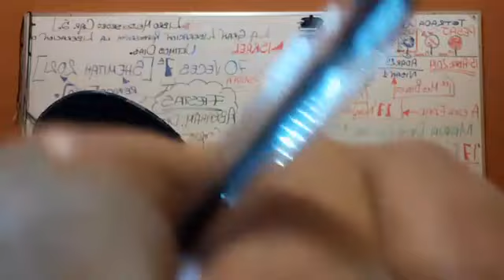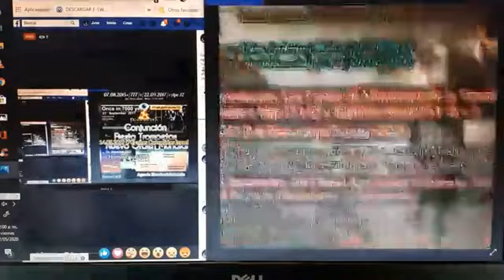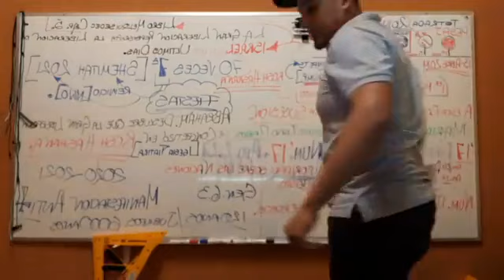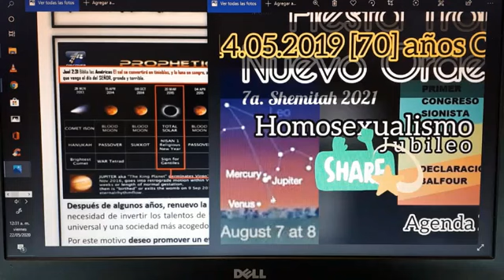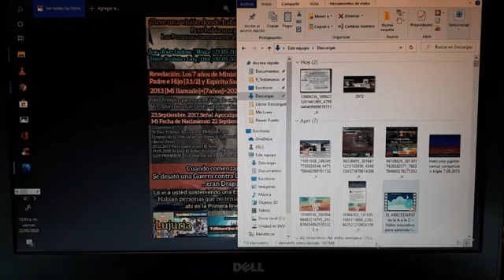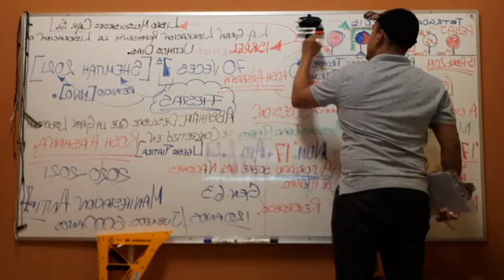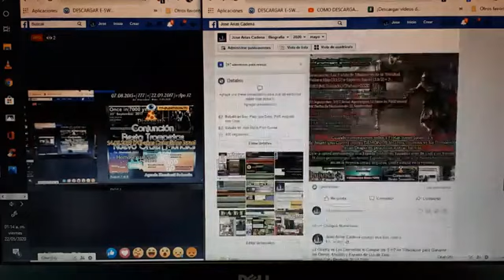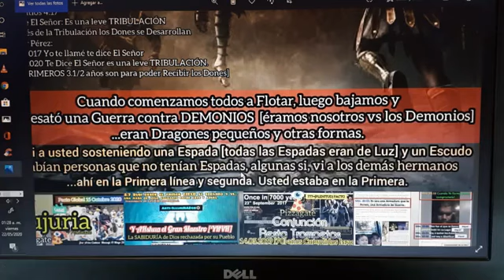2020.05.21 Conjunción 7 Agosto 2015+[777]días=22 Sept 2017 Señal Apocalipsis 12 Nacen los Hijos Dios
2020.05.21 Conjunción 7 Agosto 2015+777 días=22 Septiembre 2017 Señal Apocalipsis 12 [Dios llama a sus Hijos 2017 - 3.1/2 años de Tribulación para Recibir sus Dones]. 👨‍💻Ahora comprendo los 3.1/2 años del Ministerio de Jesús y los 3.1/2 años del Ministerio de Espíritu Santo de Dios.
FacebookLive:
🎶🙌Billy J Laboy Jr. - Dios no es como los Hombres (Live)
El Nuevo Orden Mundial comienza al Celebrarse el 7°
‎Juan Carlos Garcia Gamez‎ en Grupo La voz en el desierto Palabra y verdad
22 de junio de 2017 ·
2017…..LA IGLESIA DEBE ESTAR ATENTA
ALGUNOS DATOS INTERESANTES DEL 2017
1) Hay exactamente 777 días desde la conjunción Júpiter-Mercurio-Regulus (Estrella de Belén) desde el 7 de agosto del año 2015, hasta que la fiesta de las trompetas de 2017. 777 significa Plenitud.
2) Hay exactamente 700 días a partir de la conjunción de Venus del 25 de octubre de 2015 hasta que el gran signo de Apocalipsis 12.
3) 500 años de la Reforma.
4) 2017 es el 120 aniversario del Primer Congreso Sionista. Un período de 120 años es un período divinamente designado a” la libertad condicional”. Dios pronunció el juicio del diluvio 120 años antes de que ocurriera.
5) 2017 es el 100 aniversario de la Declaración Balfour. Es también el 100 aniversario de la expulsión de los Turcos de tierra Santa por los Ingleses (1ª Guerra Mundial) y Fin del Imperio Otomano. El período de 100 años es simbólico de los hijos de la promesa.
6) 2017 es el 70 aniversario de la Resolución 181 de la Asamblea General de la ONU que creó la nación de Israel. En el año 70 los judíos fueron dispersados porque rechazaron a su Mesías, 70 años fue el cautiverio en Babilonia. El período de 70 años es un símbolo de Israel y su restauración.
7) 2017 es el 50 aniversario de Israel re-captura Jerusalén. Guerra de los seis días. Se anexionó Cijordania (Incluyendo Jerusalén este). Cincuenta años también pasa a ser la longitud de un jubileo.
8) 2017 es el año en que se producirá la gran señal de Apocalipsis 12. También es el año marcado por el complejo de las Grandes Pirámides de Egipto. (Alineación hacia Orión y el nombrado ángulo de Cristo). Conexión Virgo y Orión.
9) El número 2017 es significativo, ya que el número 17 es el número de la victoria, también es el número de resurrección.
10) También determina un Período de Juicio. El Diluvio comenzó un día 17 ° y el arca reposó en el Monte Ararat también un día 17.
11) Estamos en el 5777 Año Judío. Número 5 símbolo de la gracia y el 7 de la Plenitud. "Plenitud de la Gracia"
12) Profecía de los 10 Jubileos del año 1217 realizada por el Rabí Judá ben Samuel que apunta a 2017.
13) Estudios de Isaac Newton sobre el Libro de Daniel.. El Hombre más Inteligente que ha existido en la Historia, y Hermano en la Fe.
14) Generación de 70 años bajo calendario lunar.

y hay mas.

El tiempo de la Gracia está por terminar, Jesús viene por una iglesia que tiene las siguientes características:
Santa: apartada, consagrada, dedicada a El y solamente a Él, obediente (1 Ped 1:13-16). El es un Dios celoso.
Pura: no contaminada con las cosas del mundo porque el que se quiere hacer amigo del mundo (las riquezas, la vanagloria de la vida) se convierte en enemigo de Dios (Sant 4:4).
Gloriosa: que manifiesta el carácter de Cristo (Rom 8:29, Gal 5:22-23).
Sin mancha: verdaderamente arrepentida de su pecado, que batalla aún hasta la muerte si es necesario, en contra del pecado (Heb 12.1-4).
Sin arruga: atrayente para unir (no en divisiones, Jn 17:1-26).
Maranatha